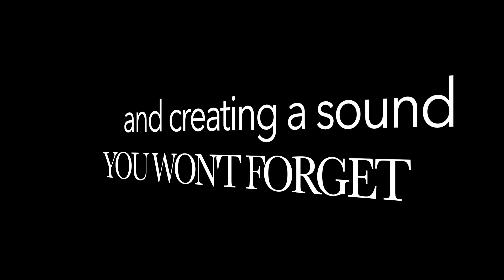Meet Chicappella!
Video created by: Jenna Jacobs!! on YouTube